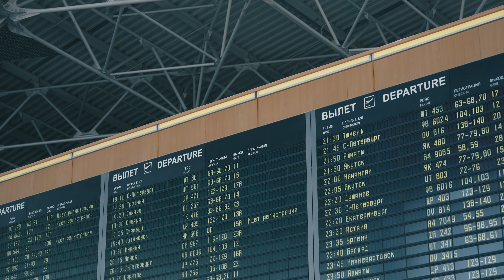Левон Арутюнян - Моя Стюардесса (Премьера 2024)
Music & Lyrics: Коновалов Дмитрий
Mix & Master: Костенко Андрей
D.O.P: Баграт Манасерян и Владимир Ли.
Makeup: Тамара Арутюнян
Actors: Хисматуллина Лиана, Потаенко Павел и другие

🎵 Official Artist Channel of @levonharutyunyanofficial

🎵 Музыкант Левон Арутюнян
С удовольствием примет участие на вашем празднике, банкете,
корпоративной вечеринке, юбилее и свадьбе в любой точке мира.
🎵 Musician Levon Harutyunyan
We are pleased to take part in your celebration, banquet,
corporate party, anniversary and wedding anywhere in the world.

YT Manager @StarslifeMediaGroup